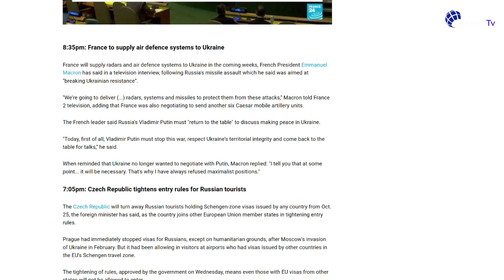Lucian Bode a dat o lovitură strașnică intrării noastre în Schengen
Jurnalul meu video | 12 octombrie 2022
1. Ce fel de servicii secrete are Vladimir Putin dacă ucrainienii au putut pune la cale operațiunea Lovirea podului?!
2. Varianta pentru imbecili a păcii după Emmanuel Macron.